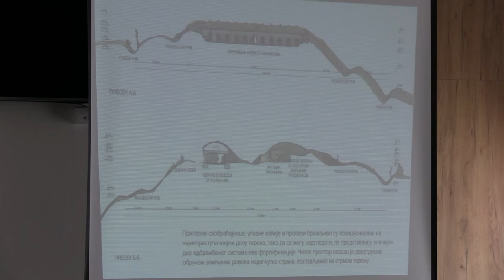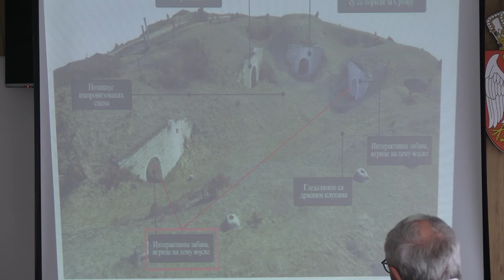PREZENTACIJA STUDIJE O TURISTIČKOJ VALORIZACIJI VOJNOG UTVRĐENJA ŠANAC U BABUŠNICI